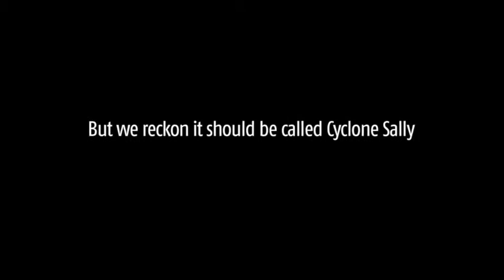Cyclone Sally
Cyclone Winston is lurking around the Pacific at the moment...but we reckon this should be called 'Cyclone Sally' because it fits in with this song so well!